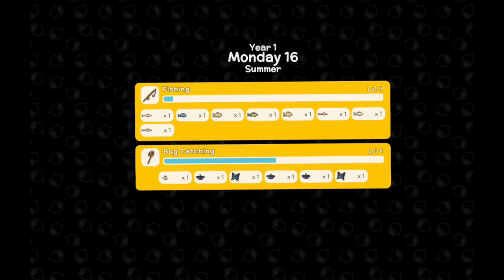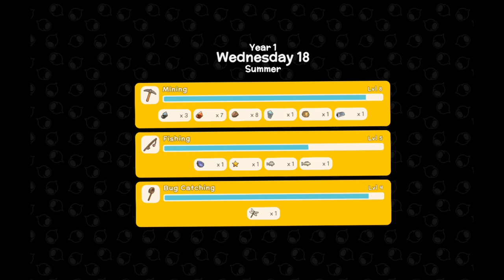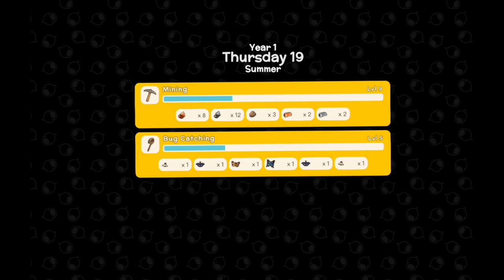Dinkum New Island Episode 4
Welcome To Thunderbirds are Go FAB My New Dinkum Island Episode 4
No Commentary